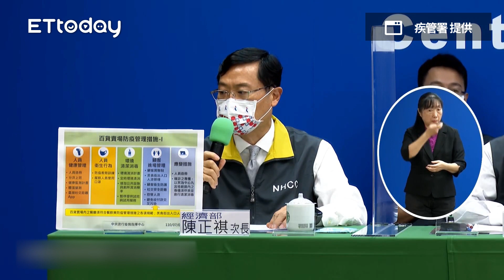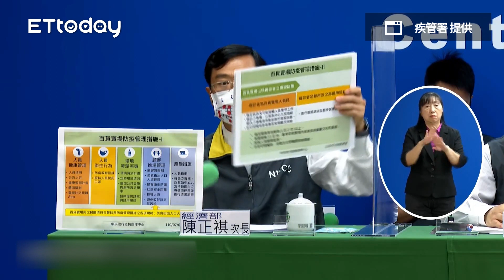夜市、百貨微解封指引出爐！禁邊走邊吃、顧客不得自助取餐